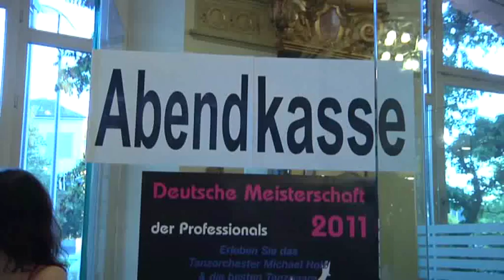Deutsche Meisterschaft Standard der Profis 2011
Am 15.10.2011 wurde die DM Standard der Profis in Wuppertal ausgetragen. Veranstalter waren die Tanzschulen Schäfer und Breuer. Deutsche Meister wurden erneut Sascha und Natascha Karabey.